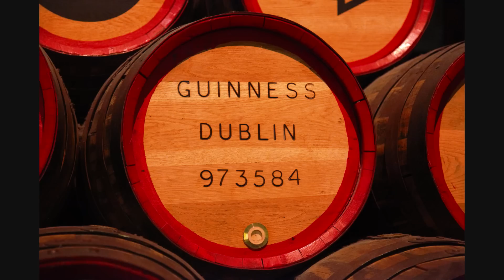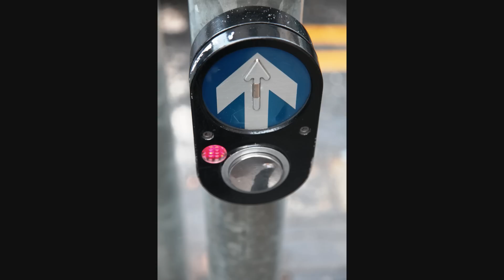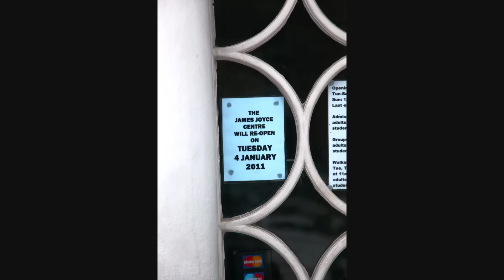VIAGGIO IRLANDA 2010